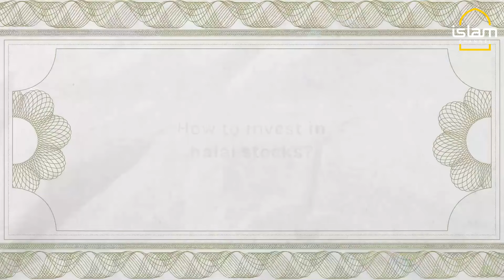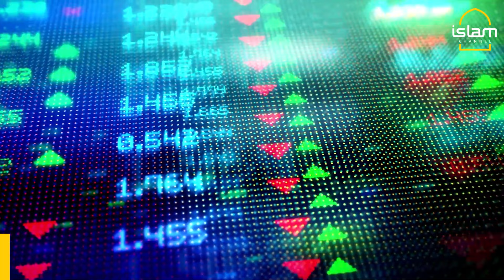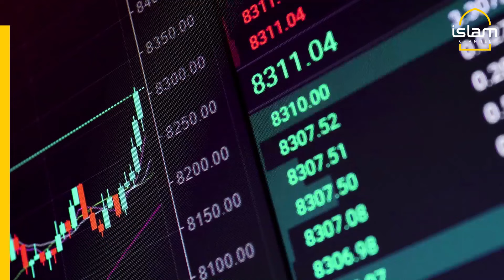Halal stock investing - all you need to know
The stock market has done really well in the last decade but some Muslims are still daunted by the prospects of investing in stocks and shares. In this The Halal Money Show segment, host Ibrahim Khan looks at why stocks can be a good way to get started in halal investing and why it's not as scary as it seems.